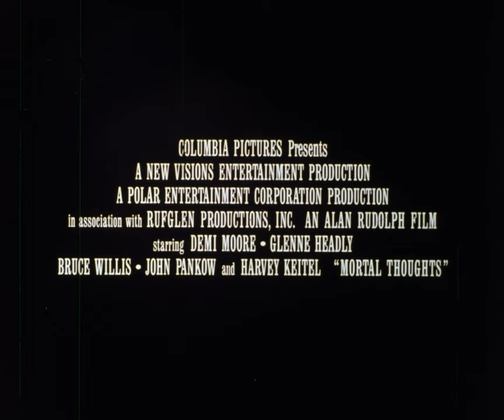Mortal Thoughts (1991), 35mm film trailer, flat open matte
This is an open matte transfer, which means the picture is flat and can fill the whole area, normally the projectionist is expected to add a cache to hide the top and bottom part of the screen (soft matte) to show in a widescreen aspect. I did not apply such thing and therefore at some points you can see some mattes and other movie artefacts that you would normally not see in the theater. (but sadly I couldn't find any such open matte stuff in this particular trailer).